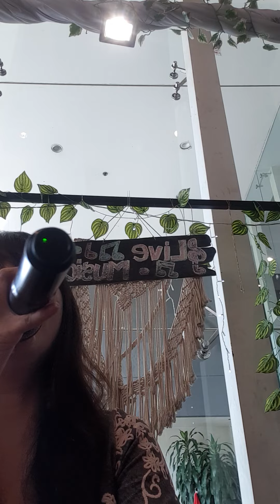Mutiara Yang Hilang - Cover By Nonie Elsera 🥰